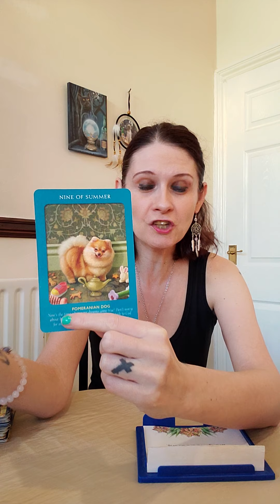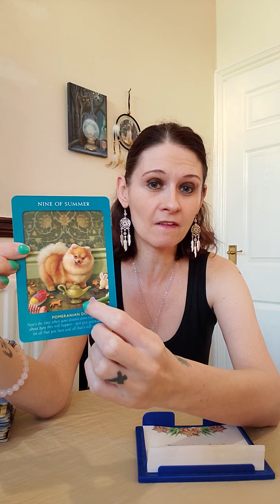Daily Angel Message Wednesday 2 December 2020🙏 Opportunity Knocks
💛 Animal Tarot